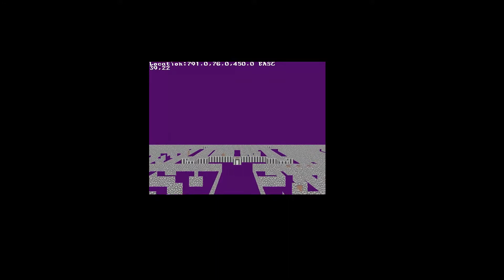true3d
This is an example of a true 3d world from The City.   With OpenGL Culling, it removes all wall that need to be removed.  This is in a test environment.  You can see at one point I move up out of the world to show the entire world view.

I could increase it to be a little better to turn on instance rendering to make it only 3 or 4 draw calls for the entire city.

This is a remake of Alternate Reality The City/Dungeon into one game running on modern operating systems.